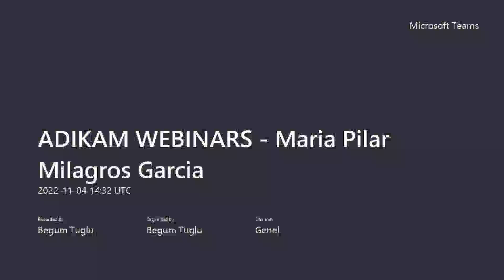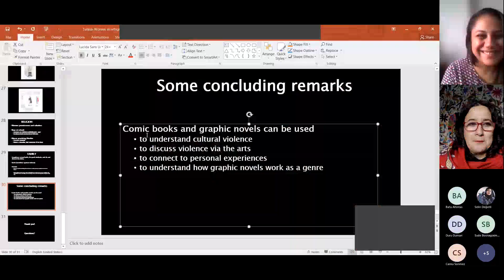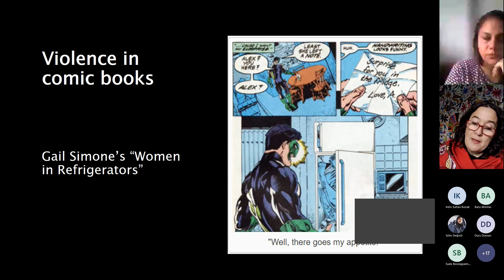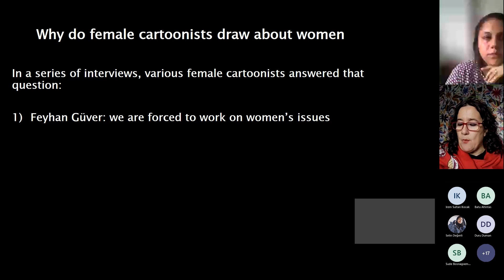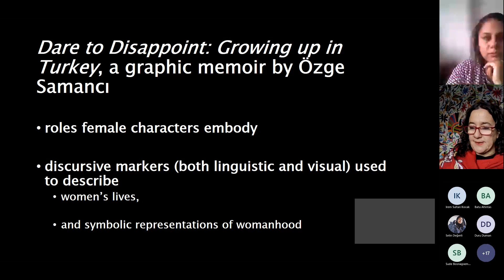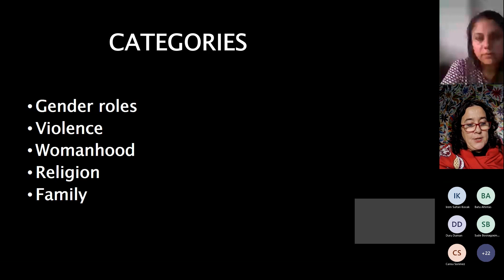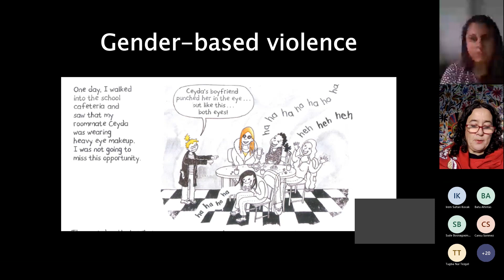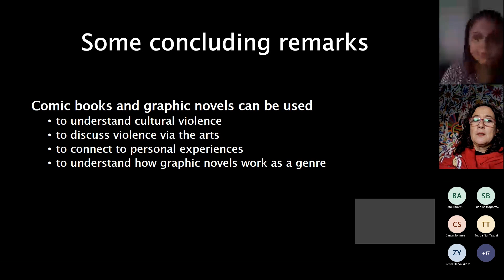Mª Pilar Milagros Garcia «[Turkish] Women in Refrigerators»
Mª Pilar Milagros Garcia «[Turkish] Women in Refrigerators: Female Characters and Violence in Comic Books and Graphic Novels»

Lecture given on 04 November 2022 as part of the ADİKAM Webinar Series.